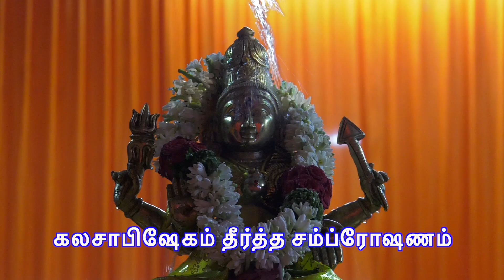நவ மாதர் வழிபாடு- இந்திரா தேவி